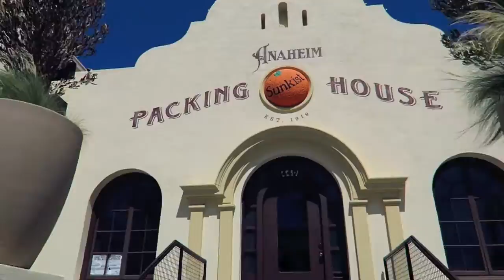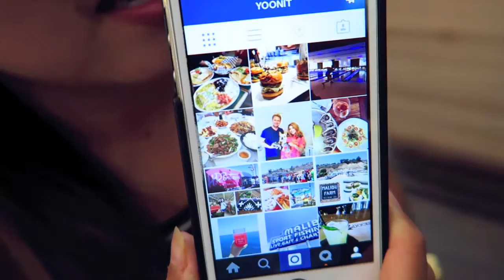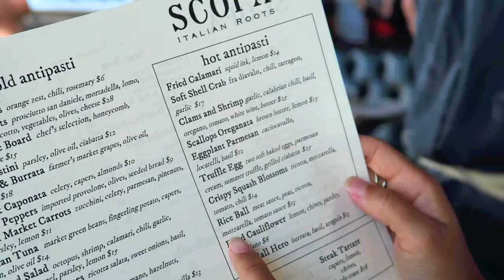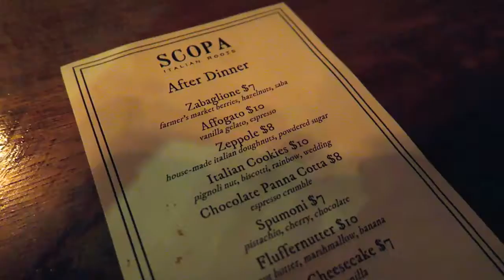Sunny With a Chance of Riceballs (Scopa Italian Roots)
"INSPIRED BY FOOD AND FUN!"

PLACES VISITED:
Taco Adobe

TUNES:
Sanctus Real